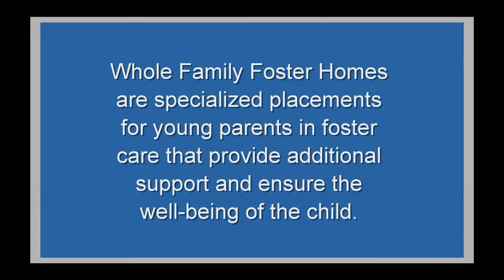Amy Lemley at Conrad N Hilton Foundation Convening (2013)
Amy Lemley, Policy Director at the John Burton Foundation at Conrad N  Hilton Foundation Convening